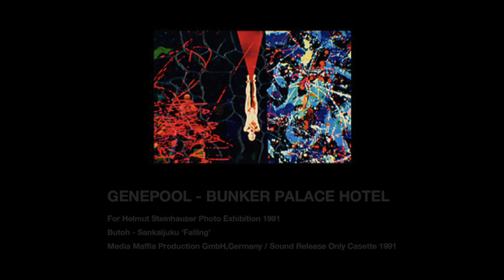GENEPOOL - BUNKER PALACE HOTEL 1991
GENEPOOL - BUNKER PALACE HOTEL

For Helmut Steinhauser Photo Exhibition 1991
Butoh - Sankaijuku ‘Falling’
Sound Release Only Casette from Media Maffia Production GmbH,Germany 1991

GENEPOOL
Nobuyuki Nishida : Sound Design + Sampling Collage
Dr.Akai : Programing + Prophet-600
Lily : E.Bass